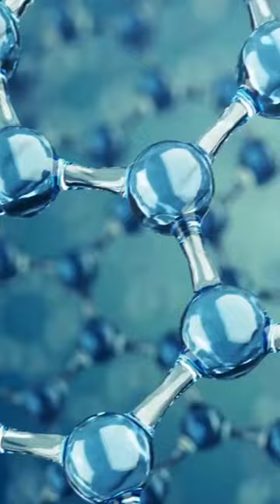The top 10 antioxidant plants, ranked by their ORAC values. (Oxygen Radical Absorbance Capacity)